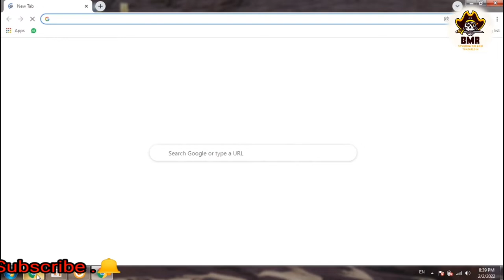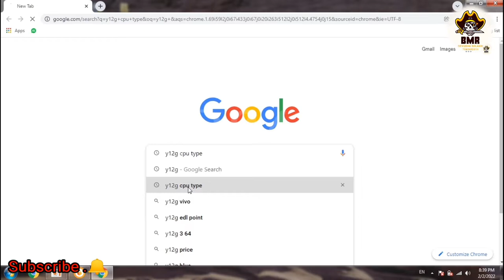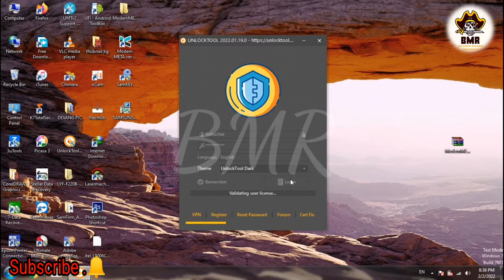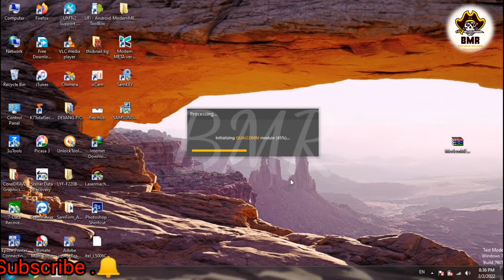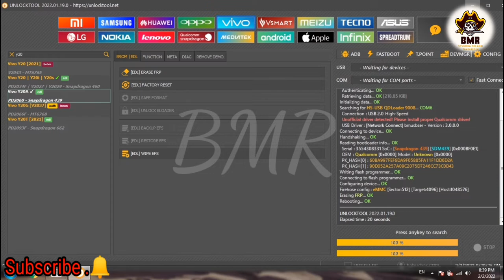Vivo Y12s Frp Remove || Frp Remove Unlook tool || Unlooktool Eress Frp Tool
Y12g
Y12s
Y20a
Y20i
Dosto itne model pe ye work Karega

And  ball .🔔
 Ko
Press kar Dena dosto Taki meri videos aapko milti rahe ❤️